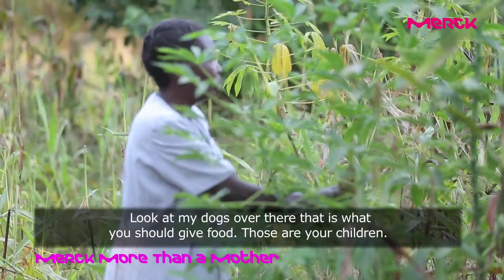Merck More Than A Mother with Rose Nyagol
This video isn't intended for US & Canada. Merck More Than A Mother with Rose Nyagol